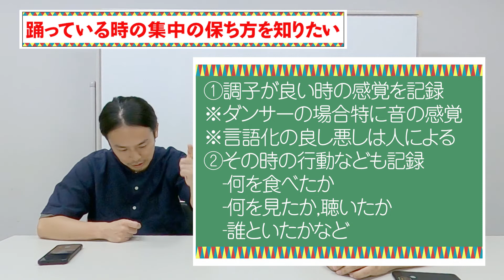【ダンスの集中】踊っているときの集中の保ち方を知りたい【メンタルトレーニング・タスクフォーカス・コーチング】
今回は「タット」というダンスで、九州では有名なダンサーである座頭さんを招いてQ＆A方式でお話をしています。

テーマはズバリ「ダンス中の集中力の持続」です。ダンス中に気が散ってしまう！周りが気になりすぎてダンスに集中できない！などのお悩みを抱えているダンサーは必見です。

ダンサー座頭紹介

タットと呼ばれる腕と指をメインに使ったダンススタイルとロボットダンスで見るものを圧倒する

部分ごとに見たい方はこちら⇩
0:00　はじめに
3:00　踊っているときの集中力の保ち方
8:40　効果的な意識の保ち方
14:18　まとめ

関連動画のリンクはこちら⇩
周辺視と中心視の解説動画

ー－－－－－－－－－－－－－－－－－－－－－－－－－－－－－－－－－－－－ー－
動画について、またはそれ以外でもメンタルに関する質問があればこちらまでどうぞ↓

踵が心理学の専門知識を紹介しているサイト「スポーツ心理学実践会」↓

踵が所属するパフォーマンスチーム「footbose」のHPはこちら↓